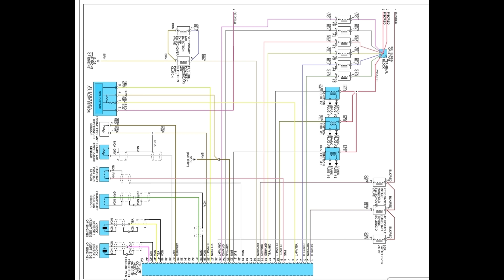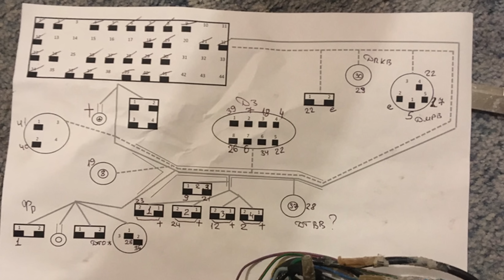W124 Elektrik Tesisatının Yenileme İşlemi Nasıl Yapılır?Tüm Detaylarıyla e200 220e Elektrik Tesisatı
Bu videoda W124 E200 / 220E (M111 motorlu) aracımın tamamen çürümüş motor elektrik tesisatını adım adım söküp sıfırdan yeniden yaptığım detaylı süreci sizlerle paylaşıyorum. Daha önce yayınladığım kısa versiyonda her şeyi hızlı geçmiştik, bu kez tüm kabloları tek tek pin’den pin’e yenileme sürecini, karşılaştığım sorunları ve çözümleri tamamen şeffaf bir şekilde gösteriyorum.

reklam FEBI Bilstein firmasına gönderdikleri kaliteli bobin ve parçalar için ayrıca teşekkür ederim. Gerçekten bu işi düzgün yapabilmek, kaliteli malzeme olmadan imkânsız.
Bu sadece bir tamir değil, gerçek anlamda fabrika ayarı kalitesinde bir restorasyon.

🔧 **Bu videoda yapılan işlemler:**
- Ana motor tesisatı tamamen sökülüp tüm kablolar pin-pin değiştirildi
- ECU soketleri sökülüp pinleri yeniden dizildi
- Çıkma OEM tesisat kullanılarak tüm kablolar yenilendi (kırtasiyeden silikon kablo yok!)
- Manifoldlar sökülüp temizlendi ve boyandı
- Ateşleme bobini tesisatı sıfırdan yapıldı + 2 adet sıfır FEBI bobin takıldı (#28535)
- Enjektör, sensör, akışmetre, eksantrik sensör vb tüm soketlerin kabloları yenilendi
- Marş motoru, yağ müşürü, emme havası ısıtıcısı gibi yan tesisatlar da yapıldı
- Bez bant ve kablo çorapları ile fabrika tarzı sarım ve izolasyon işlemleri
- Motor bölgesi plastikleri temizlendi ve boyandı

Eğer W124 ya da M111 motorlu araçlarda tesisat yenilemeyi düşünüyorsanız bu video muhtemelen internet üzerindeki en detaylı rehberlerden biri olacaktır. Ben maddi bir kazanç gözetmeden bu restorasyonu sizinle paylaşıyorum.